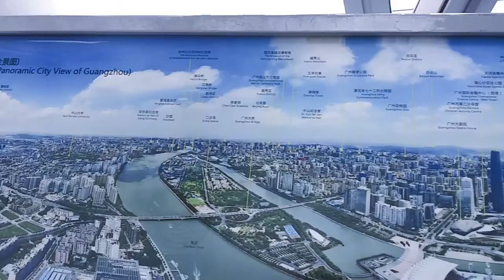A Mexican in China. Canton Tower and Hot Pot.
I met another person while in Guangzhou. She was more happy to see me, a foreigner. She was nice enough to show me around Canton Tower and take me out to eat!